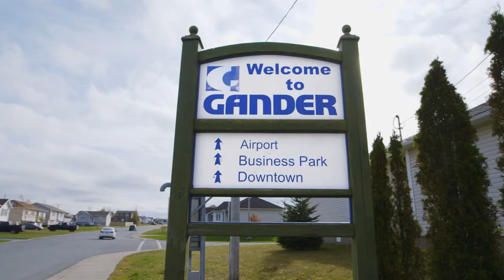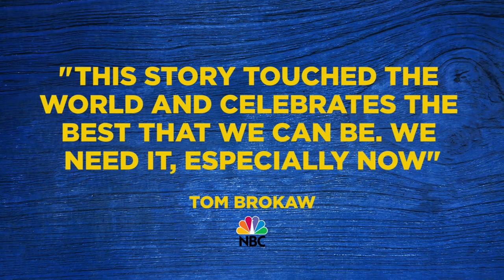Come From Away at Broadway San Jose - July 12-17, 2022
Come From Away is coming to Broadway San Jose on July 12-17, 2022.

Broadway’s COME FROM AWAY is a Best Musical winner all across North America!

This New York Times Critics’ Pick takes you into the heart of the remarkable true story of 7,000 stranded passengers and the small town in Newfoundland that welcomed them. Cultures clashed and nerves ran high, but uneasiness turned into trust, music soared into the night, and gratitude grew into enduring friendships.

Don’t miss this breathtaking new musical written by Tony® nominees Irene Sankoff and David Hein, and helmed by this year’s Tony-winning Best Director, Christopher Ashley. Newsweek cheers, “It takes you to a place you never want to leave!”

On 9/11, the world stopped. On 9/12, their stories moved us all.